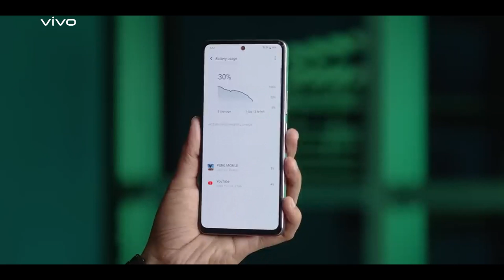Let's check out what our tech experts have to say about Glöwing vivo V27 series | vivo Bangladesh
Let's check out what our tech experts have to say about the Glöwing vivo V27 series💜